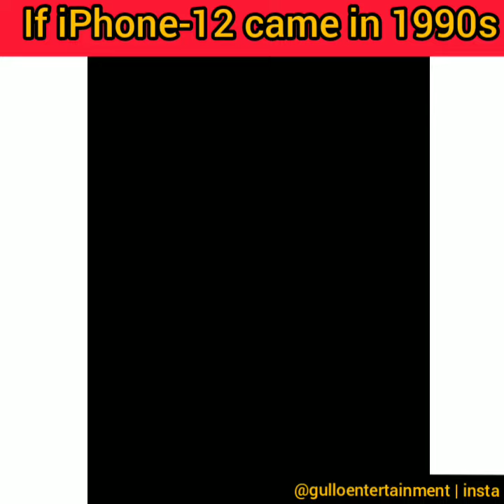If iPhone came in 1990s | Gullo Entertainment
Gadgets 360#7Gadgets360apple eventapple iphoneapple event highlightsiphone 12 launch highlights#23iphone 12 launch#24iphone 12 price#3iphone 12 mini price#4iphone 12 pro price#3iphone 12 pro max price#4apple hi speed event iphone 12 launch dateiphone 12 launch date in indiaiphone 12 reviewiphone 12 review in hindiiphone 12 launch eventAppleiPhone 12 Proiphone 12iphone 12 pro maxiphoneiphone 12 featuresiPhone 12 Pro UnboxingiPhone 12 Unboxingiphone cameraapple iphone 12 proiphone newapple phoneiphone 12 cameraiPhone 12 pricefirst lookcamerapriceiphone 2020apple iphone event2020 iphoneUnboxingTechnical gurujishivam#24trivedi#28roast#7rantreaction